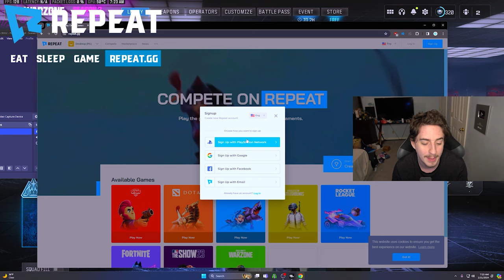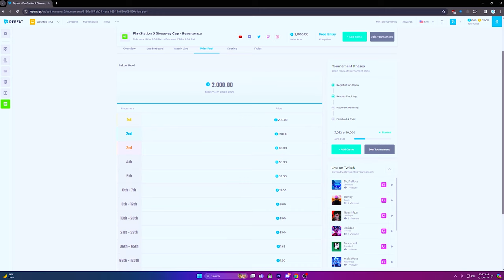the *NEW* WSP SWARM SETUP is DISGUSTING in WARZONE 3! 😳 (Best WSP SWARM Class Setup) MW3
Join Repeat.gg today to make money while playing Warzone